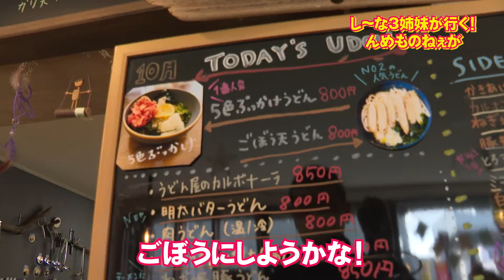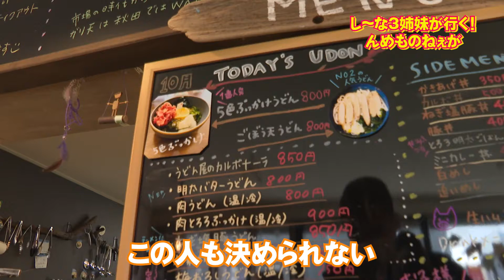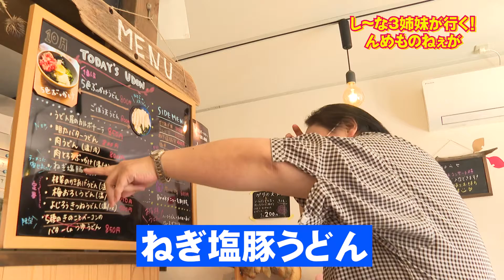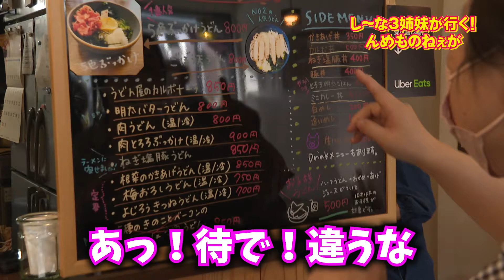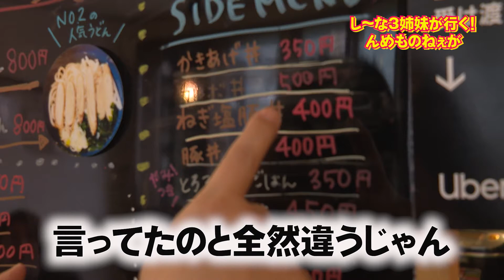カメラ回してないとこでもずっとこれですから！し～な3姉妹が行く！んめものねぇが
秋田 し～な3姉妹＃椎名恵＃北川楓夏＃越前禎子＃WATARO